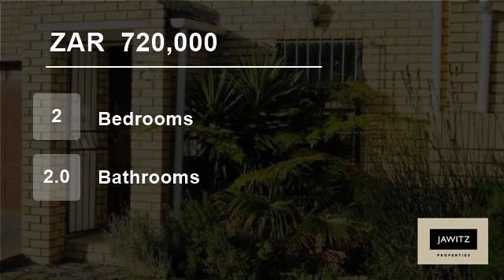2 Bedroom House For Sale in Muizenberg, Cape Town, South Africa for ZAR 720,000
Property Description

This lovely home, situated in a quiet nook of a security estate in Costa Da Gama is perfect for a young professional looking for a lock-up-n-go,  young couple as a starter home, or someone looking to downscale.
The aesthetically pleasing and well run complex offers exceptional security and privacy.  The home offers a light-f...